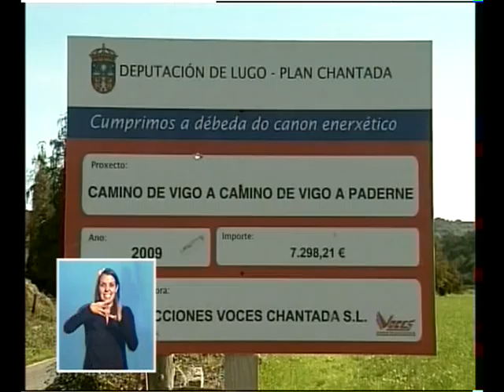LUGO DE NORTE A SUR PG.56 1/3